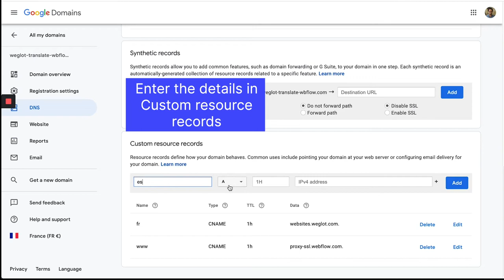How to add your DNS entries in Google Domains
We're back with another short but very useful tutorial! This time we're showing you how you to add your DNS entries in Google Domains! And guess what? It's very fast and easy!

Weglot is a website translation solution that allows anyone to translate their websites without code. Get a first layer of AI translations, edit yourself or send for professional translations, have your multilingual SEO optimized website ready and live for global visitors.